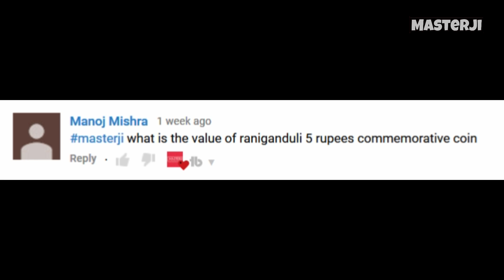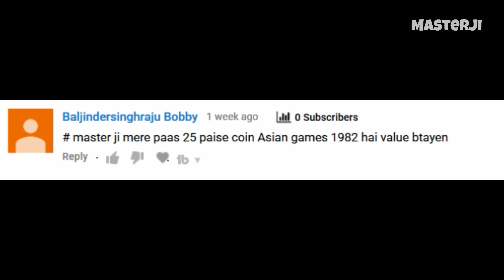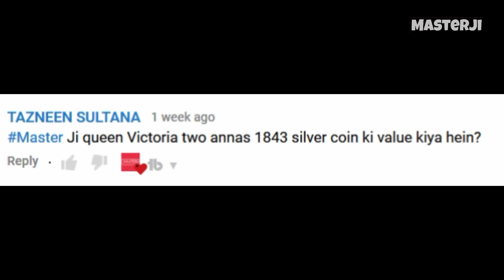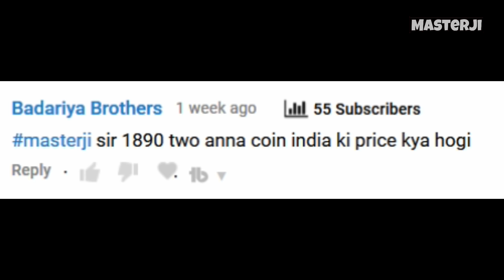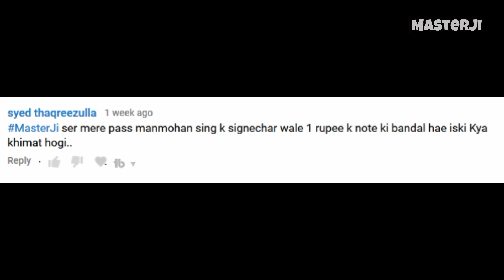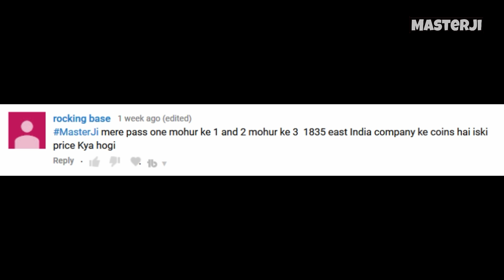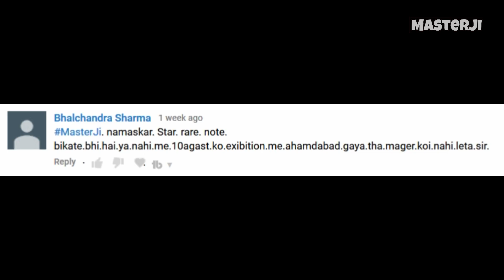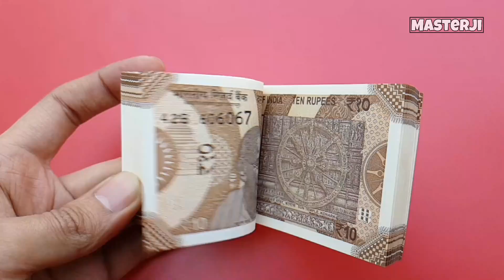Old Coins Value | ₹1 Rupees note Price | 5 Rs coin 2000 value | 10 star note Sell | MasterJi 10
Topics covered in this QnA video :-
1. 5 Rupees coin value Birth Centenary of Rani Gaidinliu
2. half anna 1835 coin price in india
3. 25 paise commemorative coins / 9th asian games 25 paise coin value
4. Lakhi coins / error coins of India
5. 1 rupee montek singh ahluwalia note value
6. two annas coin price
7. fisheries coin price
8. one rupee george v king emperor coin value
9. 2 anna 1890 coin value
10. 1 Rupee Commonwealth Parliamentary Conference
11. 1 rupee note signed by manmohan singh value
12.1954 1 rupee coin value
13. 5 rupees coin 2000 value
14. one mohur gold coin 1835 value
15. star note value india

Some Images are used from Joseph Kunnappally Sir, todywallaauctions, etc only for representation purpose. Full credit goes the owners.

सकती है.